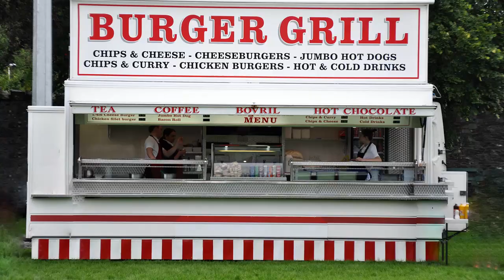FIRE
Created in MOHO Pro 13.5 for entry into the competition at animestudiotutor.com - October 2021